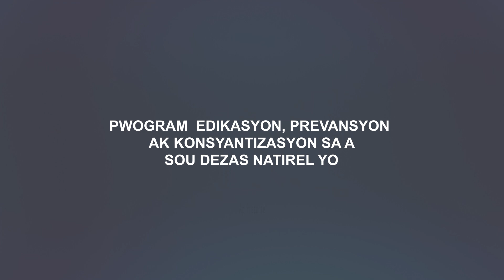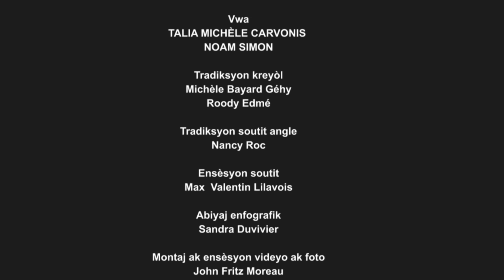Prevansyon GRD: Inondasyon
Kisa yon inondasyon ye? Inondasyon yo se youn nan katastwòf natirèl ki rive pi souvan. Chanjman klimatik ansanm ak aktivite imen ogmante risk monte dlo yo ak enpak yo. Videyo sa a ap aprann nou aksyon ki ka sove lavi lè gen inondasyon.

Incas Productions ap prezante nouvo videyo 2024 sou
pwogram edikasyon prevansyon ak konsyantizasyon sa a sou dezas natirel yo.